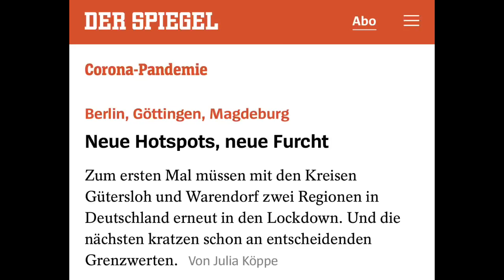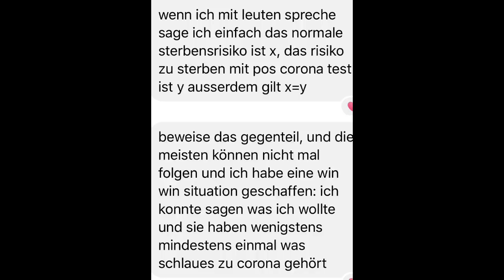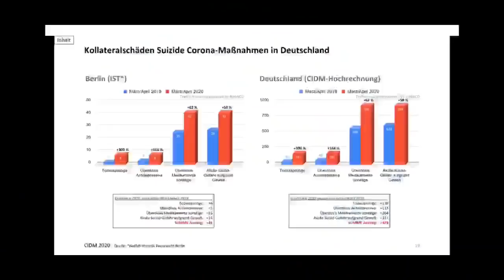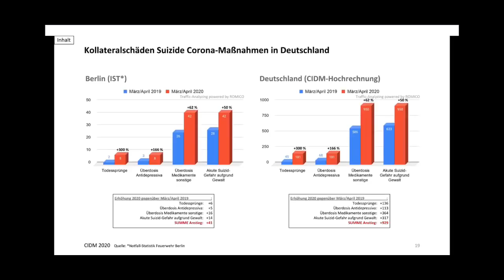⭐️ Das Mühlirad ist ungebrochen, liebe Fuckers